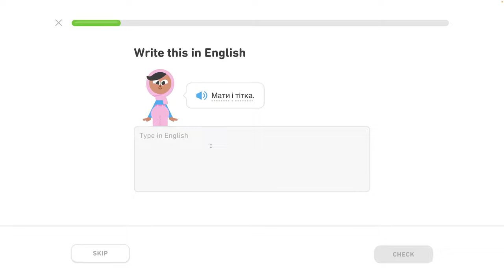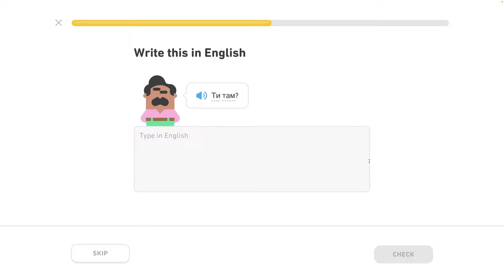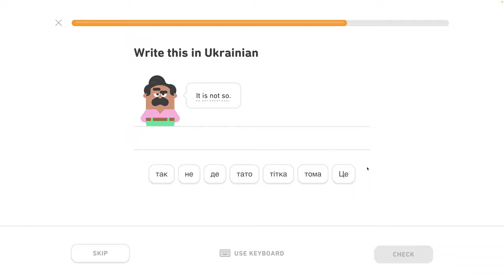🇺🇦 Písmená - level 4/6 - lekcia 3/4 - Ukrajinsky s Yetim